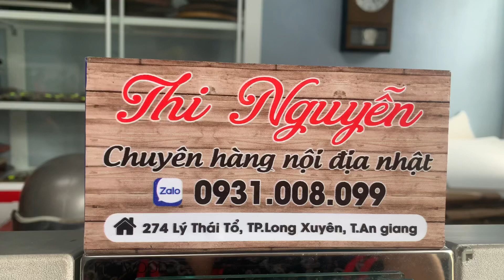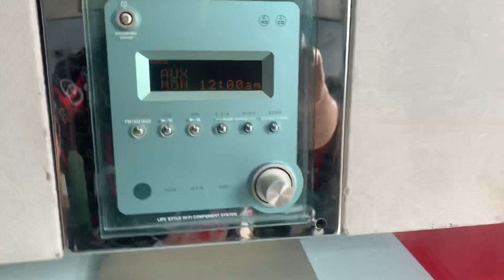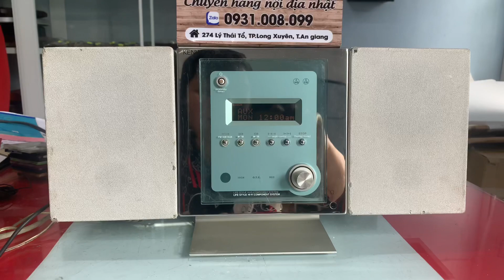Giá 1tr2, tặng khiển chỉnh bass/treb📌KENWOOD CA5, e đang dùng nghe nhạc-chất âm rất hay☎️0931008099